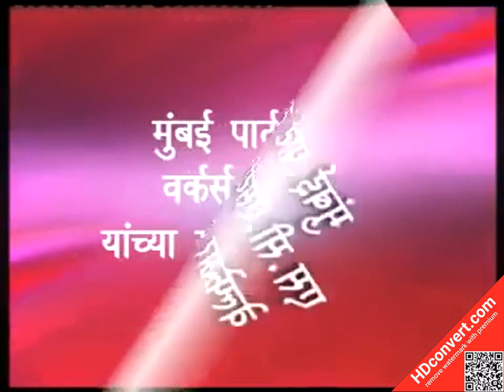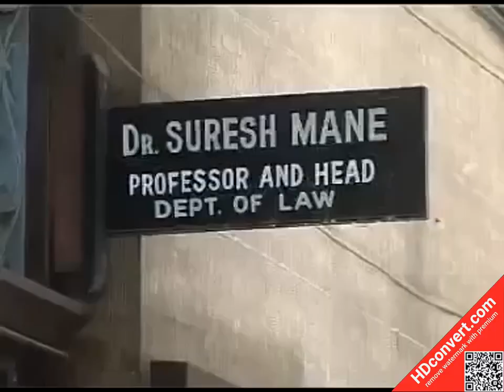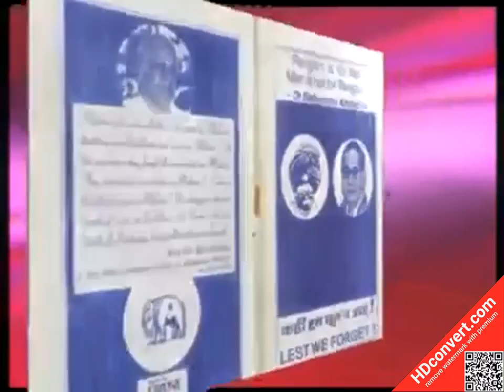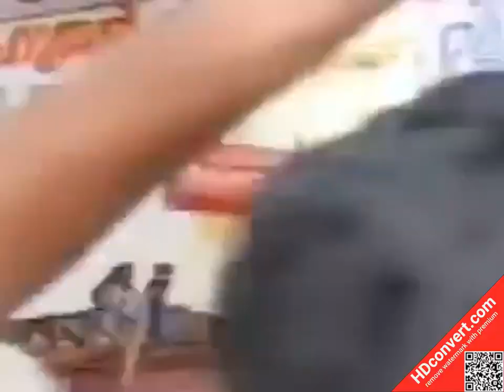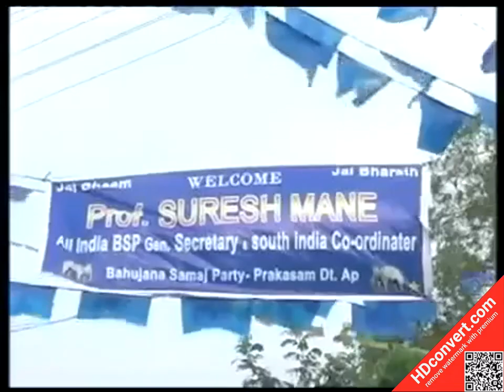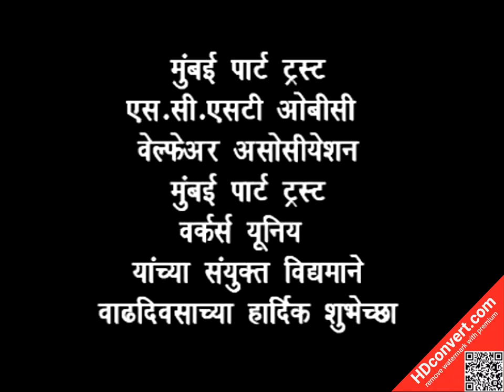Documentary on Dr Suresh Mane